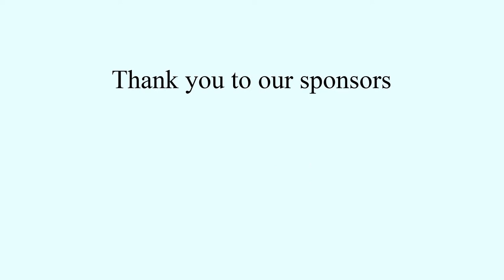Python @ Blick Art Materials - Naomi Ceder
Blick uses a wide range of technologies across over 70 stores nationwide and on 2 e-commerce sites, and Python (and Flask & Django) powers the systems we use to price our almost 90,000 items competitively.